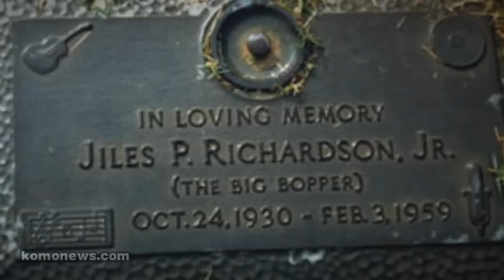The Autopsy of the Big Bopper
A half-century after the Day the Music Died, Dr. Bill Bass exhumed The Big Bopper and seperated the truth from rumor and myth. Music by Basic Astronomy